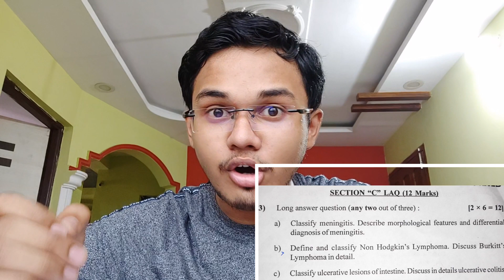Pathology Mastery: A Deep Dive into Test Content and Format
This will be a short review about today pathology exam paper.
I have also shared a lot of my study tips in the beginning!